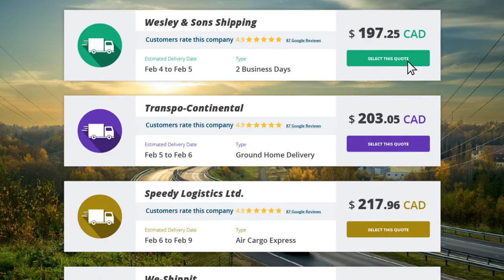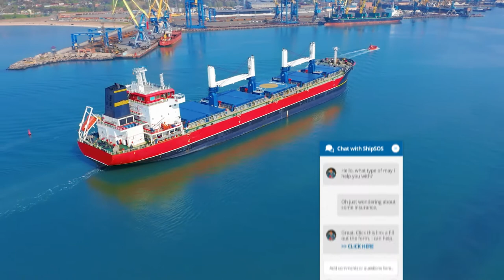Introducing Shipsos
Video production service by General Internet
to book HD web video services

General Internet is a full service digital agency based in the BC lower Mainland, specializing in creating custom software, responsive websites, HD web video, and providing digital strategy for businesses of all sizes.